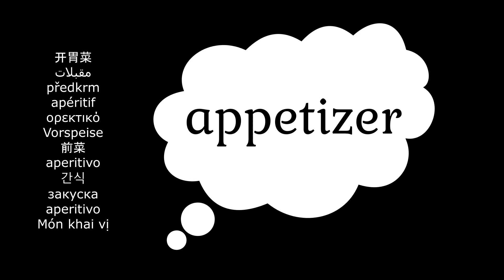Appetizer! How To Pronounce! "Restaurant" Related Words Translate To 12 Languages